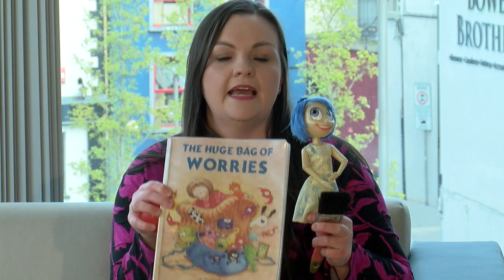Children's emotional well being. Chain of Love Episode 1 Lisa McManus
Lisa McManus from Child Play Therapy is passionate about Children's emotional well being.  Listen to this short video on how you can help explain children's emotions and learn through play.
This is episode 1 of 5 from the 'Chain of Love' project.